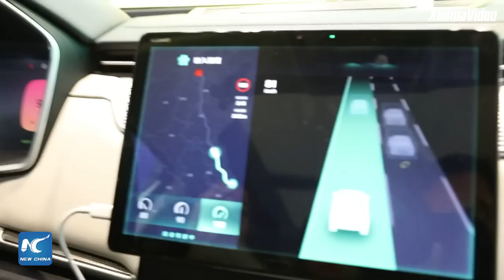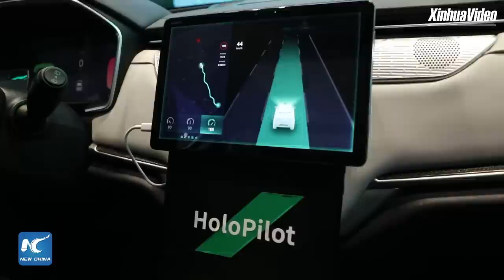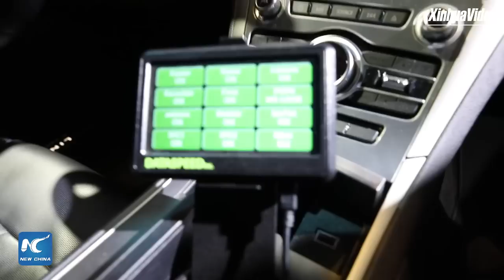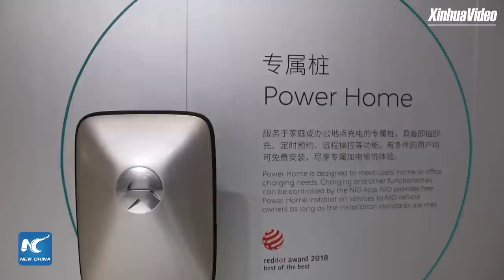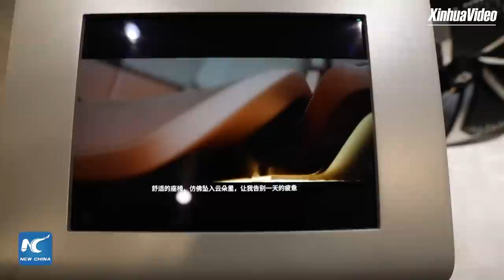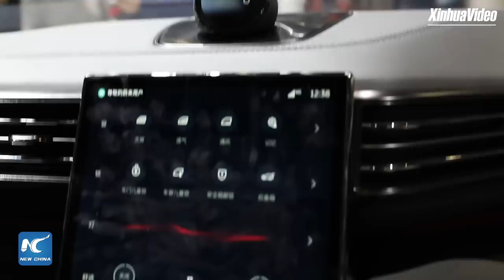Fascinating cars of the future, at Shanghai Auto Show 2019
Automated driving, artificial intelligence, electric vehicles: Check out the fascinating cars of the future, at Shanghai Auto Show 2019.